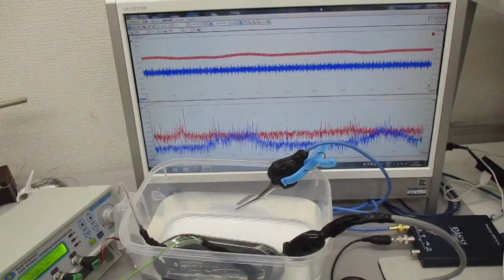オリジナル超音波実験（発振制御技術）